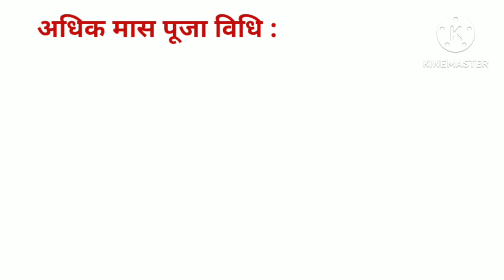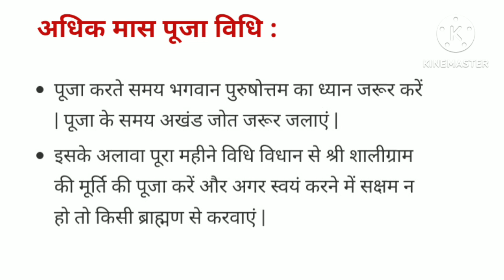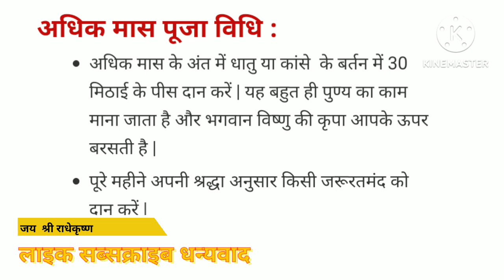पुरुषोत्तम मास 2023 में भगवान विष्णु की पूजा कैसे करे जानिए पूजा की सही विधि अधिक मास कब आरंभ कब स.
पुरुषोत्तम मास( अधिक मास) 2023 में भगवान विष्णु की पूजा किस तरह करे जानिए भगवान विष्णु की पूजा की सही विधि और पुरुषोत्तम मास कब आरंभ और कब होगा